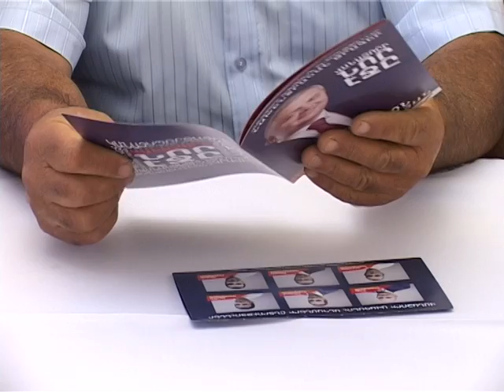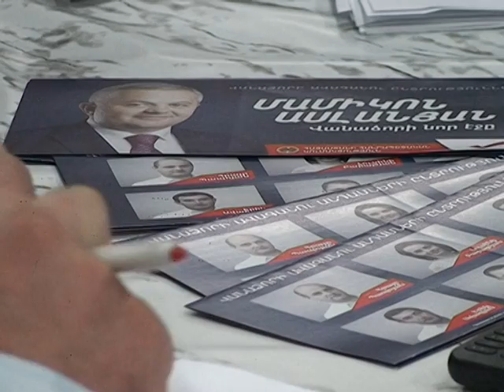Մամիկոն Ասլանյանը ամփոփում է 20 օրը